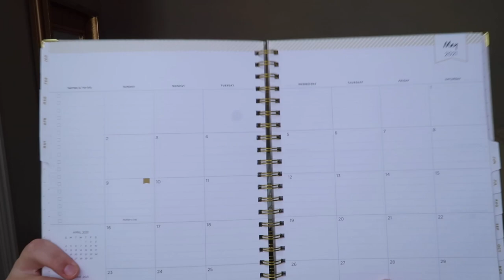THINGS I'M LOVING: lifestyle, beauty, health | February Favorites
Hello friends, and welcome to today's video! Today I share with you thing's i've been loving recently! They range from my beauty favorites to a lot of my health and lifestyle favorites!